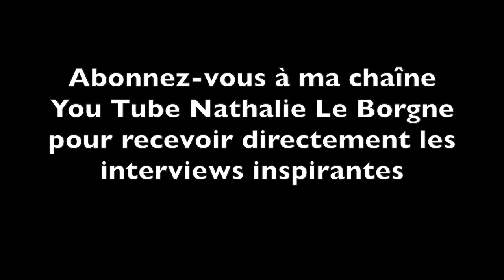S'observer face l'argent ( Interview avec Christian Junod )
Interview inspirante avec Christian Junod,  expert en relation à l'argent